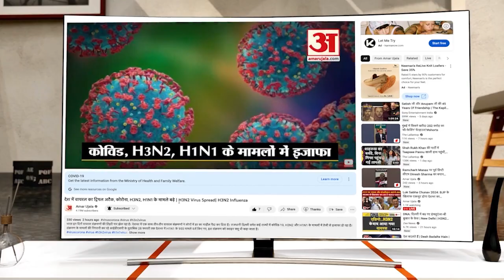Shahajahapur में शिवालयों में गूंजे हर-हर महादेव के जयघोष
शाहजहांपुर में सावन के पहले सोमवार पर शिवालयों में हर-हर, बम-बम के जयघोष गूंजे। सोमवार को शिव मंदिरों में श्रद्धालु उमड़े। भगवान शिव का जलाभिषेक किया। इस दौरान सुरक्षा के मद्देनजर मंदिरों के बाहर पुलिस मुस्तैद रही।